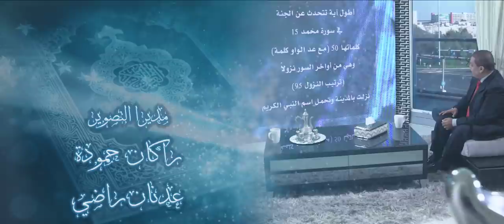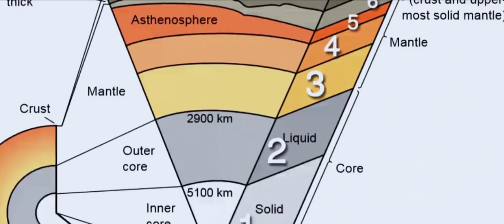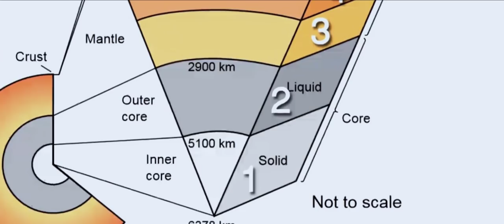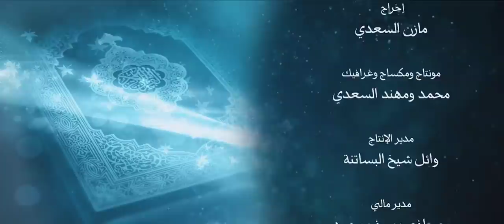أنزله بعلمه 12 هل تحدث القرآن عن تشكل الحديد والعدد الذري